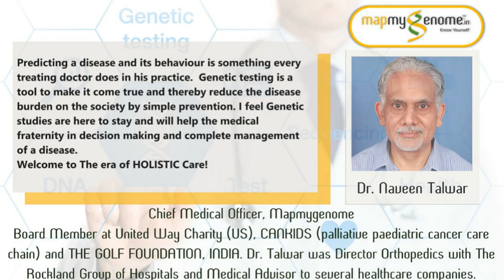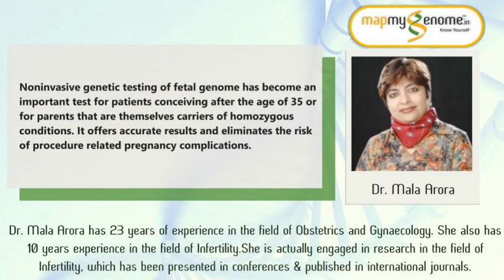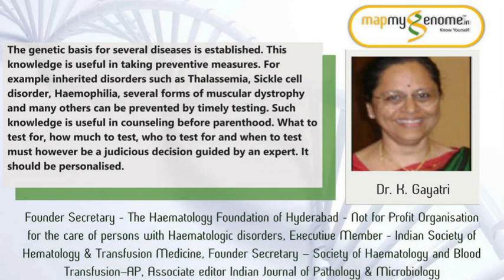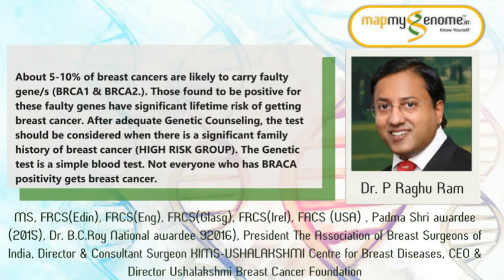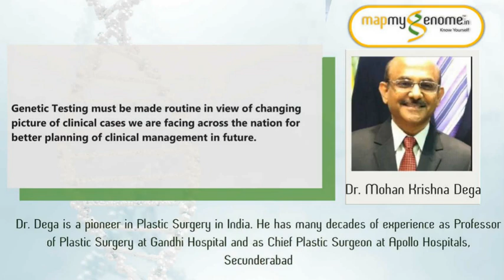Acknowledging the key opinion leaders in healthcare- Doctors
Mapmygenome, India’s pioneering personal genomics company, acknowledges the pioneers who harnessed the power of genetics to transform medicine.

Mapmygenome is a pioneering genomics company helping consumers and patients lead healthier lives using genomic tests and counseling.

for more information or to place an order online. We have made testing easy by sending the tests kits to your home, since we want HarGharDNA.

⏩Preventive Genomic tests include the popular Genomepatri for wellness, MedicaMap for discovering which medicines work for you, GenomepatriHeritage for discovering your ethnic roots, MyFitgene for discovering your true potential and BeautyMap to understand which beauty products work best for you.

🧬Clinical genomic tests include wholeexomesequencing, DNAOnconex , Wholegenomesequencing, NIPT, BabyMap and more

Popular Products
Genomepatri
GenomepatriTM, Mapmygenome’s DNA-based health, and wellness solution help you discover your true selfie. This provides 100+ easy-to-read reports about your genetic makeup, susceptibility to health-related conditions, and response to medications.

Genomepatri Heritage
GenomepatriTM Heritage, Mapmygenome’s DNA-based ancestry analysis helps you discover the origins of You. It lets you explore the missing links in your ancestral roots and identify your inheritances. It covers over 75+ global regions and provides exclusive insights into your ethnic composition and ancestral migration patterns.

MedicaMap
Medicamap is Mapmygenome’s pharmacogenomics solution for personalizing your medication. It helps your clinician make informed decisions on medicine dosage and choice of medications.

BeautyMap
BeautyMap is Mapmygenome’s DNA-based solution to understand your skin & hair better. This solution provides easy-to-read ™ reports with insights on 40+ conditions of your skin, like skin ageing, hydration, elasticity, acne, and sun photoactivity, along with a free genetic counselling session.

Cardiomap
Cardiomap is a revolutionary new development that can give you a genetics-based cardiac risk profile, for the common Cardiovascular diseases, traits that are known to have associations with the CVD’s.